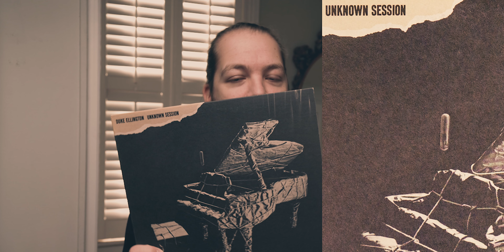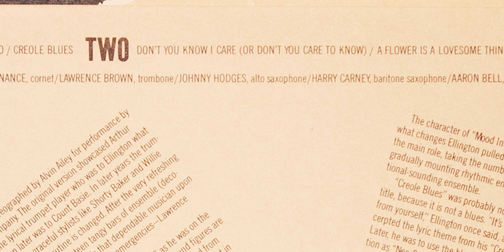Duke Ellington's Unknown Sessions is a PERFECT EXAMPLE of why I keep receipts in my VINYL RECORDS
Album artwork is sometimes the only reason I buy a vinyl record. In the case of Duke Ellington's Unknown Sessions, it is one of those sometimes. This album cover is stunning, in my opinion, and seeing it displayed almost makes me want to throw it on the turntable.

Album Info: Duke Ellington • Unknown Session • @columbiarecords • 1979

0:00 – Intro
0:07 – Record Reveal
0:19 – How I Found It
0:44 – Why I Bought It
1:08 – Tracklist
1:37 – Favorite Track
1:50 – Why I Keep Receipts
2:22 – What I Love About Vinyl
2:39 – Outro

Welcome to my vinyl video series where I take a look through my vinylcollection one album at a time! Ever since I moved, I haven't been able to spend quality time with my records the way I once did and wanted to share my thoughts and feelings about each one as I reminisce.

My name is Thomas Sawyer. I am a director, editor, and cinematographer. My work takes me all over the world and ranges from social media content like this to documentary and narrative movies.